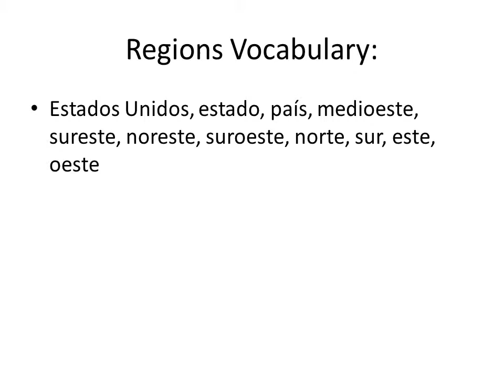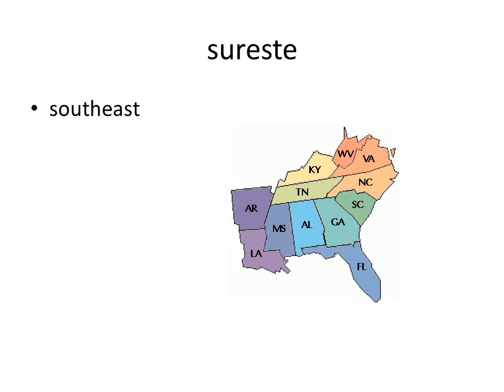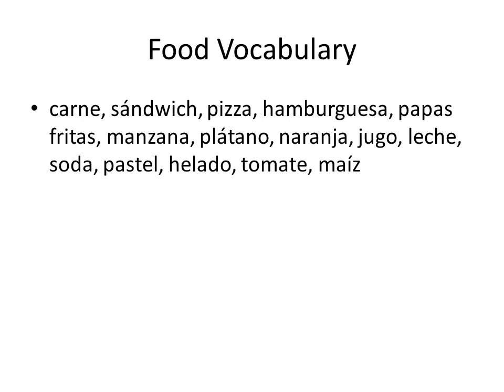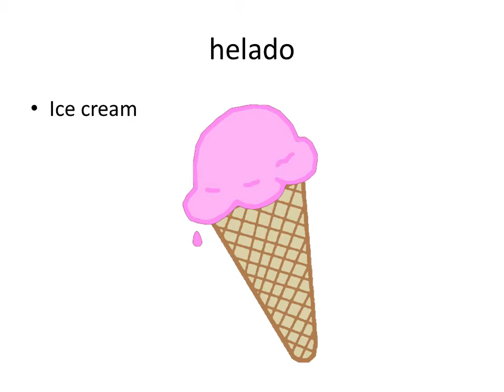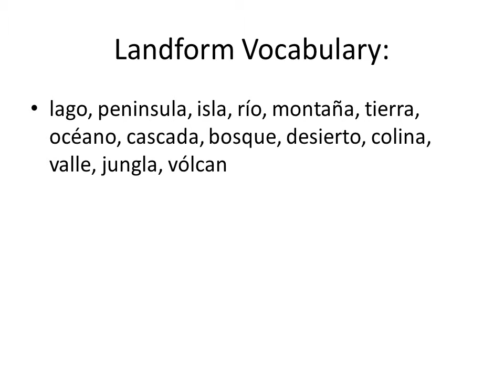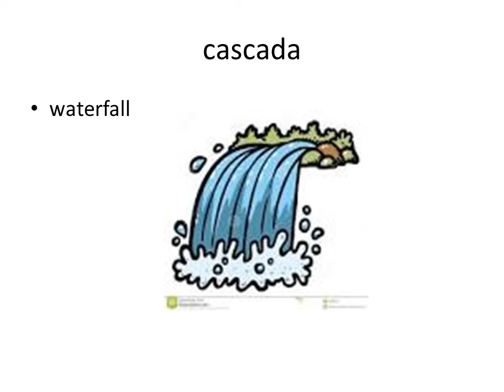Fourth Grade Spanish Regions